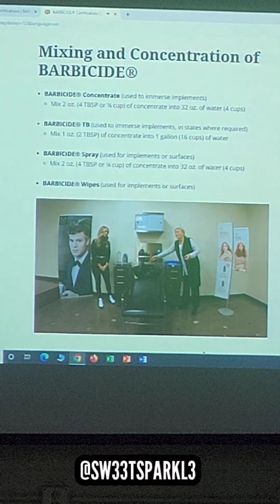MY FIRST FULL WEEK OF COSMETOLOGY CLASS COMPLETED! (Barbicide certification, taking hair down EP.6)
Today is day 5. I've completed my first full week. ☺️  In this episode, we got our barbicide certification and I took my hair down while at school.

Here is the Playlist for all of my cosmetology school videos in case you have missed one: